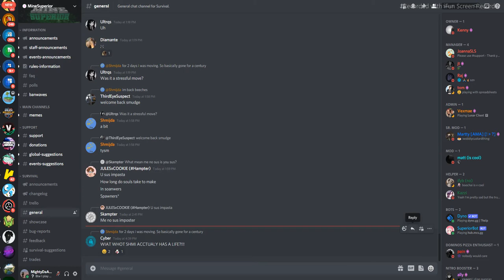My last S1 Vid - [Survival Emerald S1 Finale]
Recorded 8/31/2021 5:09:03PM